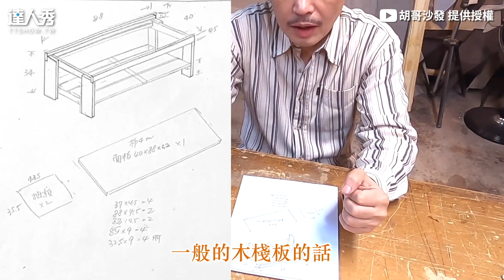【廢棄木棧板變身高級玄關椅 師傅巧手神改造廢物變黃金！】｜胡哥沙發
看起來好讚呀～😍 (望向天編)

相關問題聯繫創作者：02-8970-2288